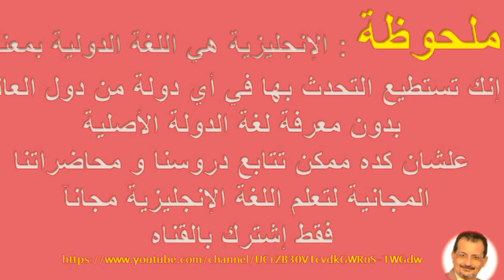إبتدي مشروعك بتمن علبة سجاير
أحصل على تصاميم لركن مكتبتك و موديلات أكتر للمكاتب و منظمات المكاتب موديلات 2022 قبل أي حد, و للحصول على ما هو أكتر راجع الفيديو بالكامل و إسمه إزاي تبتدي مشروعك ب25 جنيه بس
مشاريع بسيطة لتشغيل الشباب و هو عمل خالص لوجه الله تعالى لا يهدف الى الربح مع تمنياتنا للجميع بالتوفيق و السداد. فقط نسألكم الدعاء
أعمال خيرية أخرى و هي تعليم اللغة الإنجليزية في سلسلة بسيطة و سهلة يمكنك من خلالها أن تعلم نفسك بنفسك بالقناه فقط إشترك و لا تدفع  أي مبالغ ماليه

مهمة جدآ
كما إننا نوفر لكم لأول مرة قناة لكي و لك و هي تقدم فائدة مزدوجة للعرب و الأجانب بوقت واحد يمكن للعرب أن يتعلموا مفردات اللغة الإنجليزية المترجمة و القواعد اللغوية الأساسية المصورة و التي حُجِبَ مفهومها عنا جميعآ بشتى الفرق التعليمية الأساسية فجهلها معظمنا و لم يعلمها الكثير منا و معظم أولادنا و الأجيال اللاحقة كما إنه بنفس الوقت يمكن لمعظم المشتركين أن يدعوا أصدقائهم و معارفهم الأجانب لتعلم الكثير من مفردات اللغة العربية المترجمة للإنجليزية و المصورة أيضا. إشترك لتستفيد و تفيد مع
د. ياسر التوني المؤلف محاضر بكلية الهندسة و كلية نظم المعلومات الإدارية بجامعة المدينه
رئيس قسم الترجمة و البروتوكول للجناح العسكري بسفارة باكستان سابقآ
له مؤلفات عديدة عن طرق التدريس للغة الإنجليزية مستخدمآ أحدث الأساليب على مستوى العالم و له فلسفة مُحدثًه بالتدريس أثبتت فعاليتها بتطبيقها على كافة المستويات المحلية و العالمية
 تمنياتي بالمزيد من النجاح و التوفيق بإذن الله تعالى
نسألكم الدعاء اللهم تقبل آمين
ملحوظة: بمشيئة الله تعالى سنوافيكم بمجموعة أخرى من القصص إن نال الإصدار الأول إعجابكم و حينها يمكنك أن تقصها لأطفالك أو تجعلهم يشاهدونها حيث إنها مرئية و مسموعة و مقروءة لتساعدهم على تعلم القراءة و الكتابة و و وفر فلوسك .
مع أطيب تحياتي و نسألكم الدعاء